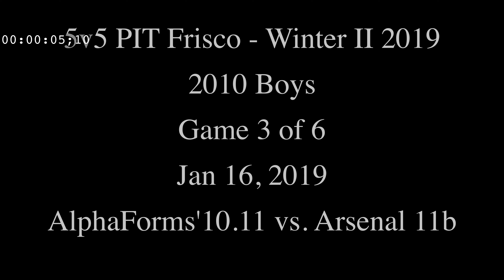1/19/19 - Alpha10.11 vs. Arsenal 11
5v5 PIT Frisco - Winter II 2019
 2010 Boys
 AlphaForms'10.11 vs. Arsenal 11b
 Final Score: Alpha 8 - Arsenal 1